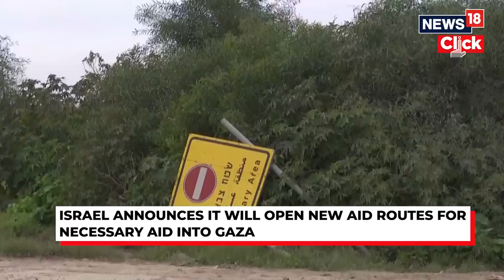Israel Vs Gaza | Israel Announces It Will Open New Aid Routes For Necessary Aid Into Gaza | N18V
Israel says it has approved the opening of two humanitarian routes into Gaza, to allow more aid into the territory.

The Erez Gate in northern Gaza will be temporarily re-opened for the first time since the start of the war and Ashdod Port will also be opened for humanitarian deliveries. More aid from Jordan will be allowed to enter via the Kerem Shalom Crossing.